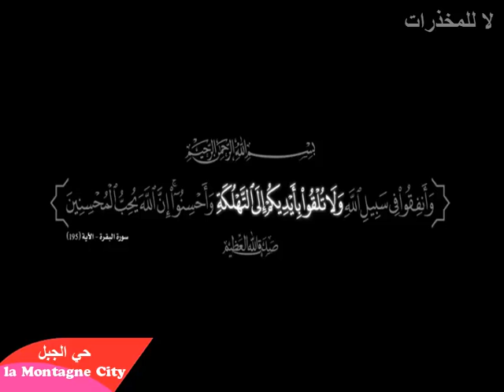Algerie - Alger - la Montagne City - لا للمخذرات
bourouba lamontagne alger algerie islam mairie maire bouteflika mca usma nahd usmh foot badjarah terrorisme bled houmti dz fln sonatrach chaouchi gaouaoui saifi coran halliche antar yahia lemmouchia magic bougherra belhadj mansouri lacen yebda meghni djebbour amri chadli ziani rai cha3bi benhadj fis abassi madani cherrati hachani cheratti mca usmh crb rck jshd nahd usma